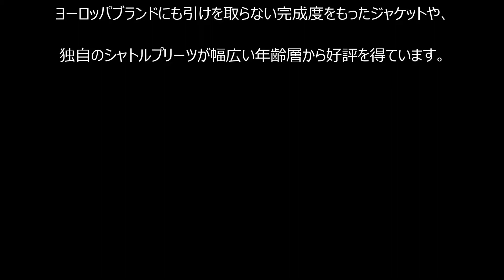スペッチオ エレガンスなプリーツファッション specchioオンラインショップ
エレガンスな大人のファッションスタイルを提唱し、世界一のシャトルプリーツで有名なスペッチオSPECCHIOのオンラインショップです。